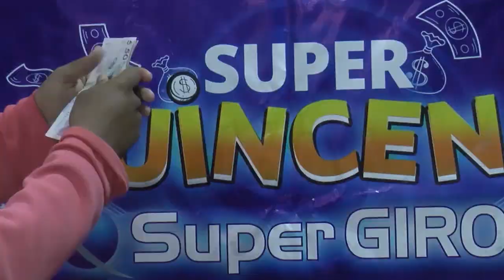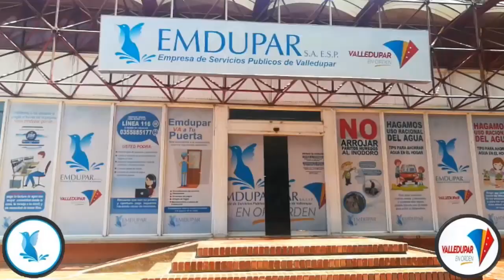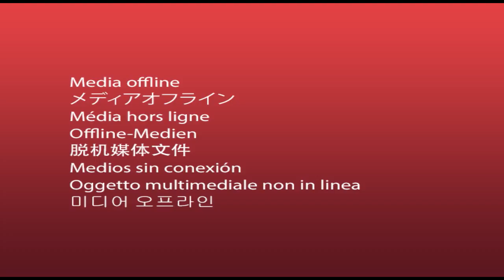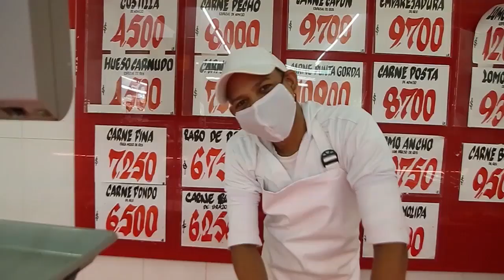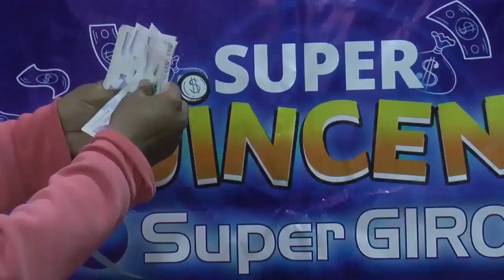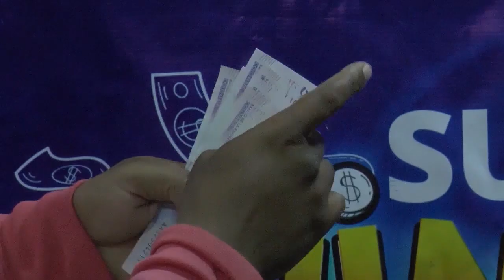ENVIVO RTA NOTICIAS II 24 de Julio de 2020 II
Música Vallenata
Cesar
Sur de La Guajira
Magdalena
Barranquilla
Bogotá